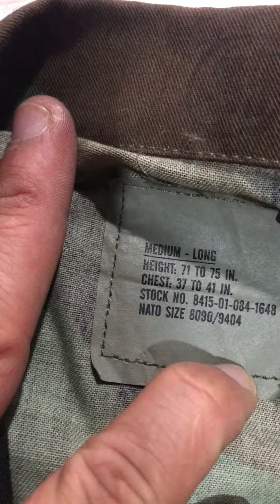Mã 05 ! Bộ rằn chất vải kaki chuẩn cấp phát quân đội mỹ! Giá 1 triệu , 0378050027